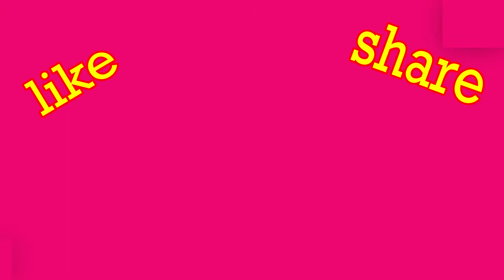प्रियंका चोपड़ा & निक जोनस आफ्टर मैरिज पिक्स/Priyanka Chopra & Nick Jonas After Marriage Pics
Few Unseen Pics of Priyanka Chopra & Nick Jonas After Marriage. Priyanka Chopra & Nick Jonas is the lovely couple. I hope, you will enjoy watching their after marriage pics.